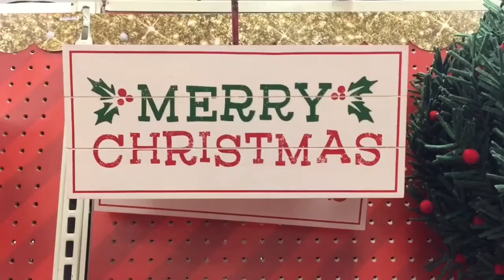The World Gets Ready For CHRISTMAS! - VLOGMAS 2016 - Day 1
VLOGMAS  - Day 1 - December 1, 2016 - the 1st attempt at VLOGMAS for the dif: Family Vlog.  As we kick off the Christmas season so does the rest of the world.  Decorations, shopping and being together...this is just the beginning!